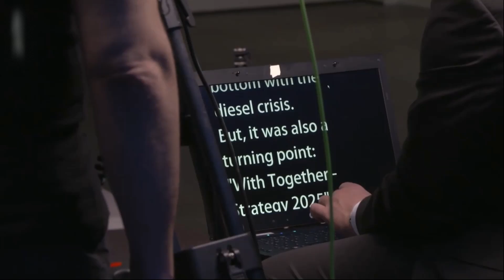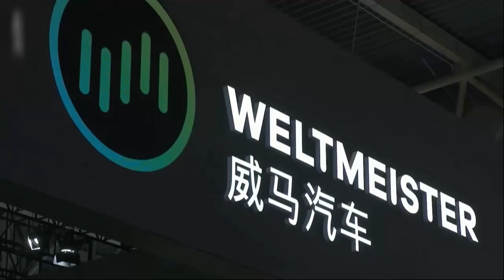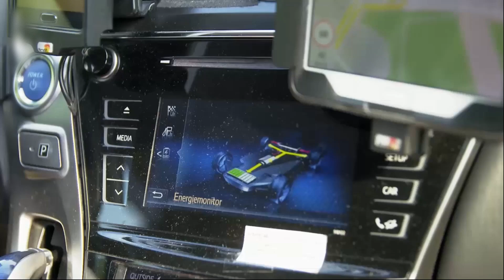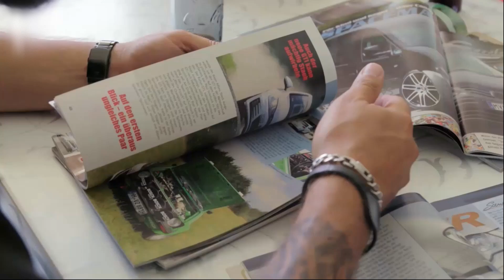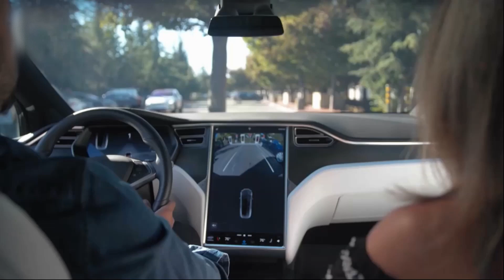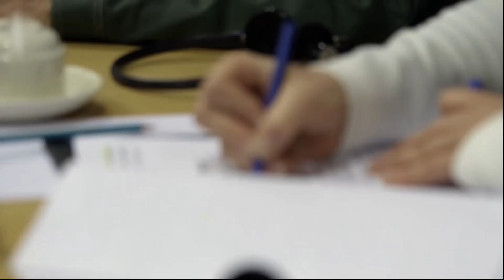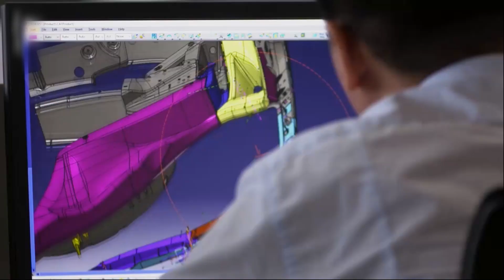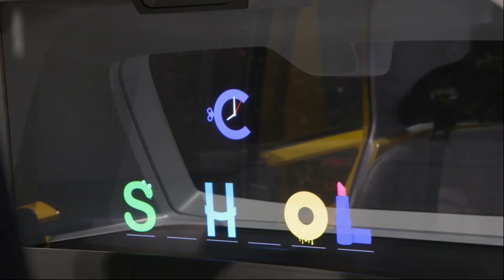Panne Sèche - Le Crépuscule des Dieux de l'Automobile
Documentaire retraçant l'histoire du Dieselgate à la mobilité connectée, tour d'horizon approfondi d'une industrie mondiale qui n'a pas, ou peu, anticipé des évolutions inéluctables.